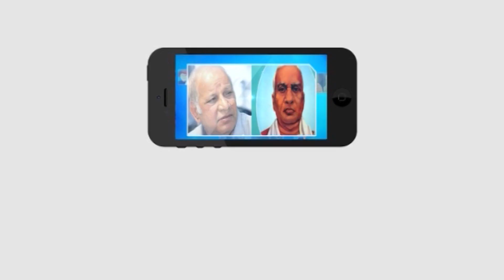బహుజనుల రాజ్యాధికారం | Jayaram || Masterkey tv